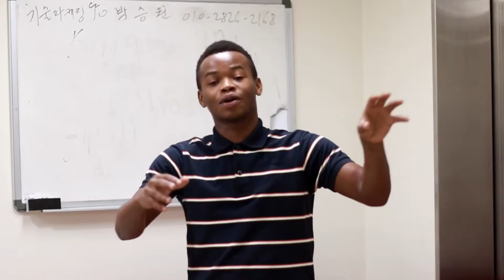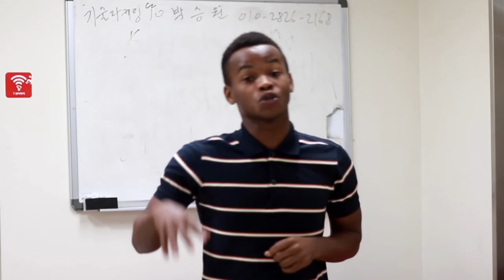Hasiye fanya kazi na hasile.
Ebu watag wale wapenda misosi ya bure.
Husisahau ku like page yetu kwa mipasho zaidi.
Husisahau ku subscirbe!!